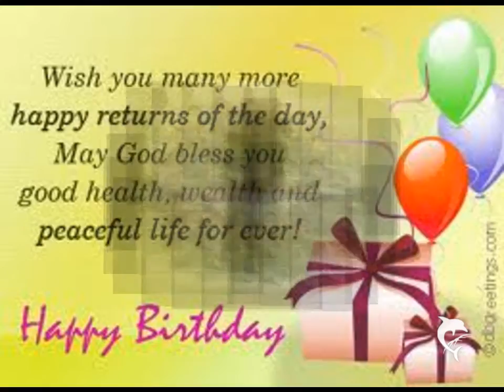Happy Birthday Rochel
Greetings to my Friend